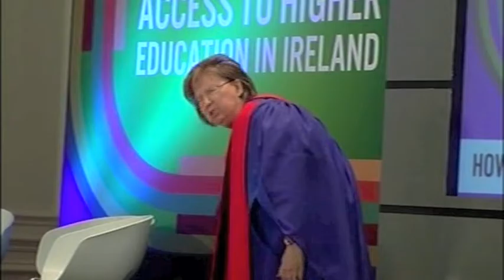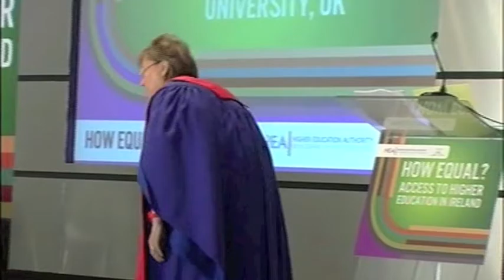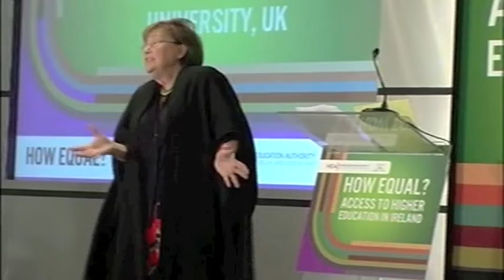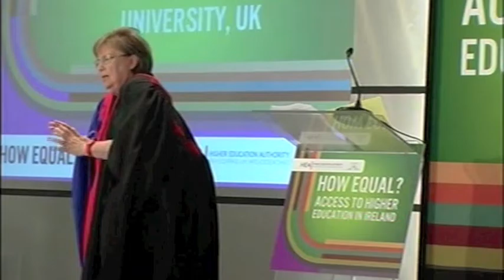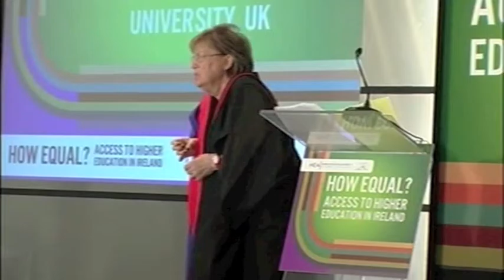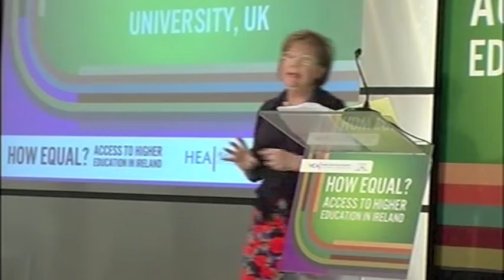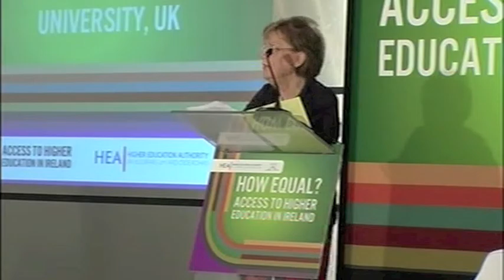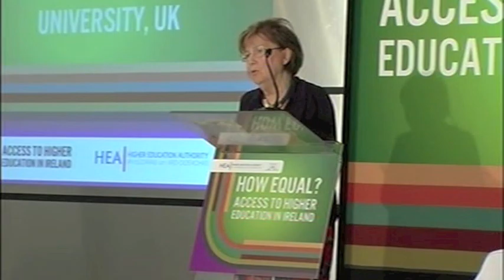Professor Angela Thody